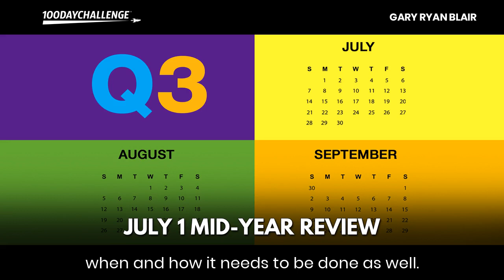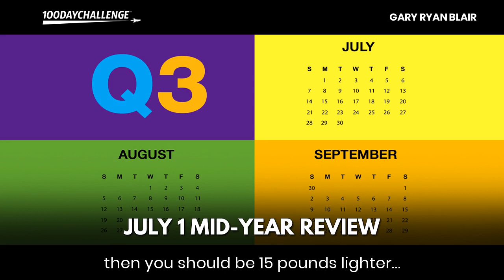July 1 Mid-Year Review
July 1st is the sweet spot of the year as it provides you with
an ideal opportunity to play judge, jury and executioner as it
relates to your year-to-date performance.

So let's get after it...

At this moment in time...your life is perfectly designed to achieve
the results you are currently getting.

And, if you aren’t getting the results you want, that simply means
you aren’t making the right choices, you aren't holding yourself to
the right standards, and you aren't executing in a manner that gets
you the right results.

SIX months is more than enough time to determine if your current
habits, attitudes and strategies are helping or hindering your
ability to do what needs to be done, when and how it needs

and..

If you had ambitions of making $250,000 this year, you should
have $125,000 in the bag right now.

If you had a resolution of paying down $20,000 in debt, you should
have knocked $10,000 off that number.

And, if you made a commitment to get in better shape and lose 30
pounds, you should be 15 pounds lighter and wearing baggy pants.

Are you on track with any of your goals?

Have you surpassed your expectations?

Are you even close?

Let's be frank...there's NO point in pretending that if you choose
dig your heels in, discard this message, and remain faithful to what
has proven to be a set of unsuccessful strategies and habits that
your results will somehow improve.

They can't and they won't, and it's delusional for you to think
otherwise.

The year is now 50% complete, and while there's still time on the
clock to turn things around, NOW is the best time you have to step
up your game and knock it out of the park in the second half of the
year.

And that's precisely why you're going to love the 100 Day Challenge,
as it's the perfect solution for the biggest problem faced by everyone
— the need for more, better and faster results in a highly competitive
world.

Sign up for the 100 Day Challenge at 100DayChallenge.com and you'll
learn how you can get more accomplished in the next 100 days then most
people do over the course of 10 years.